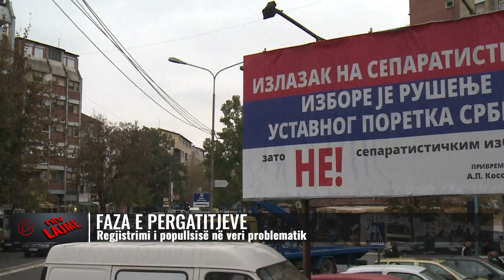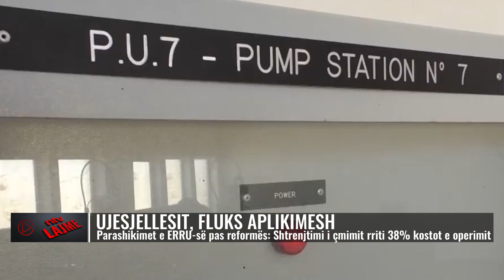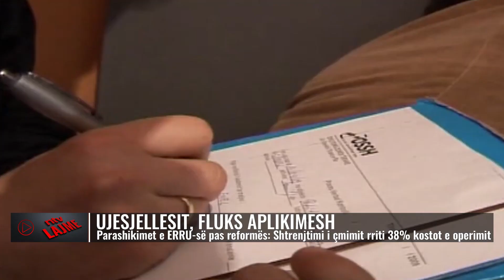Lajmet më të fundit, 13 maj 2023, ora 20:00 - NTV.AL